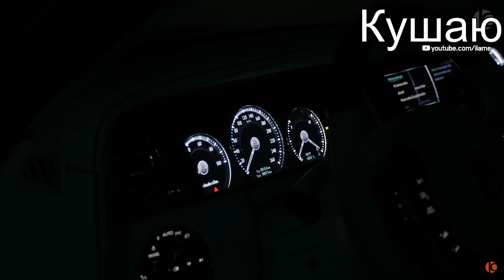В ЗАГОРОДНЫЙ ДОМ ГОНЯЛИ .PATH OF EXILE. (18.10.2020)